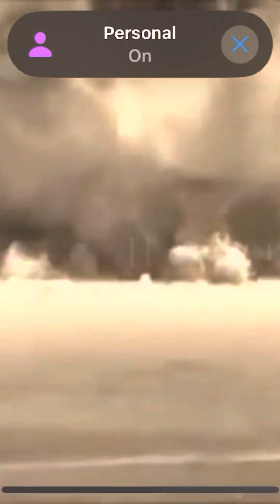Sml Mario world:THE KIDNAPPERS!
BOWSER JR,JOSEPH,CODY,AND JEFFY ARE GETTING KIDNAPPED AND JR GOT CALLED TO PRTEND HE IS HIS FRIENDS